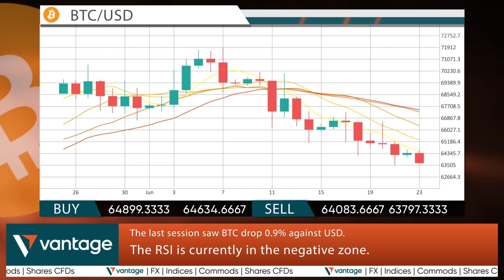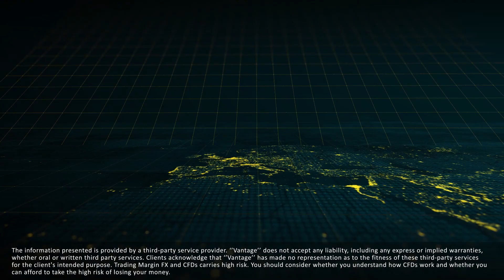Vantage Daily financial news 24 06 2024